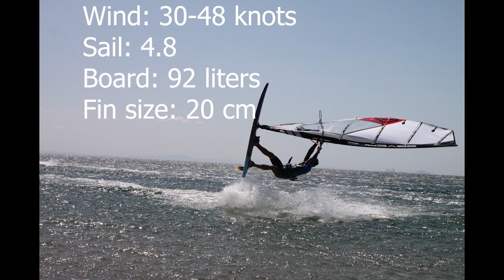Windsurf Freestyle 2021